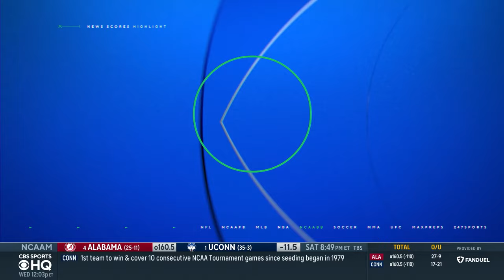TOP 5 PLAYERS IN MEN'S FINAL FOUR | CBS Sports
BJ Taylor joins CBS Sports HQ with his top 5 players in this year's Men's Final Four.